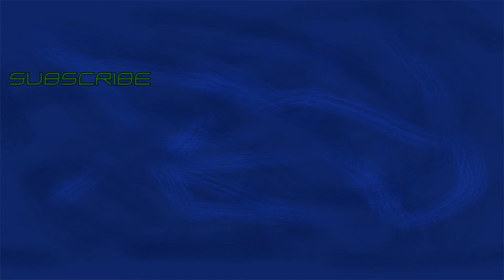Game Waltz : Suikoden : 8 : Whirlwind Axe and Marksman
Kinda feels like we might be the bad guy, huh?